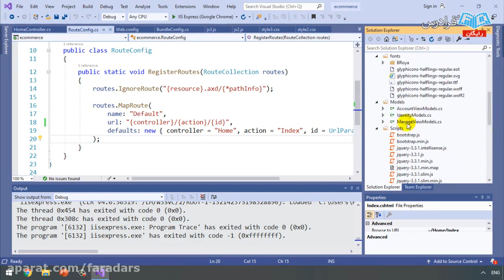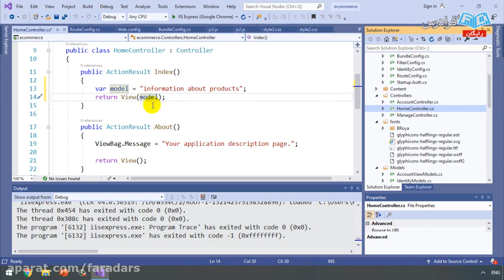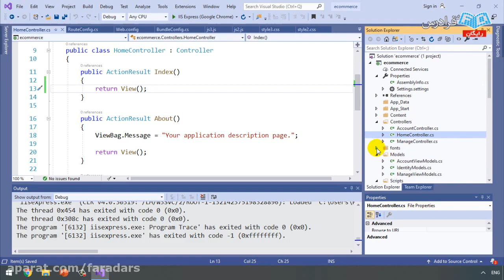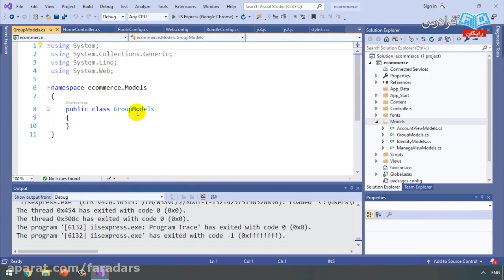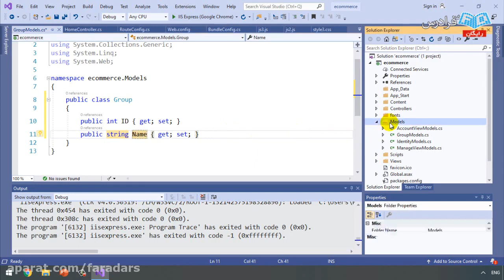Why It�s So Hard to understand grants for education in the begining